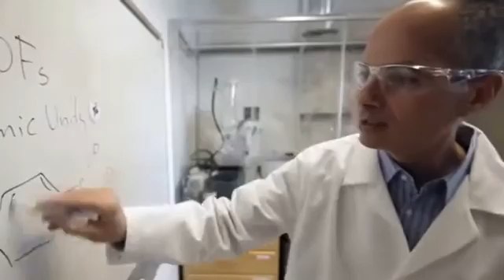The Mustafa Prize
The Mustafa Prize is a top science and technology award granted to the top researchers and scientists of the Organization of Islamic Cooperation (OIC) member states biennially.